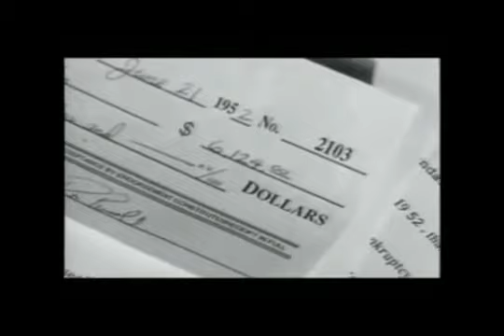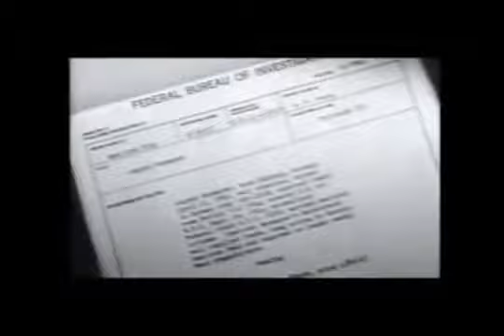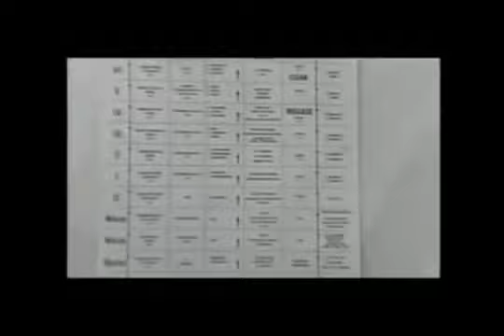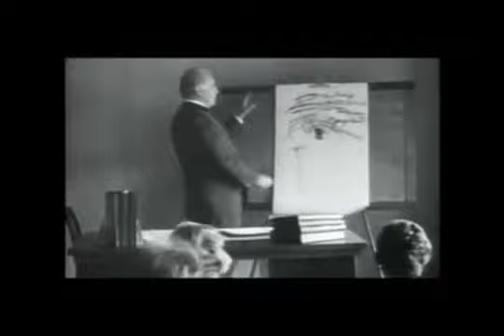The Story of L Ron Hubbard Part 3 - Narrated by David Miscavige